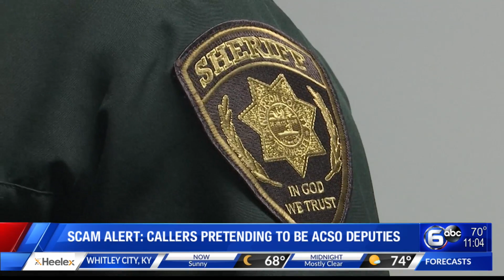Scam Alert: Callers pretending to be ACSO deputies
Anderson County Sheriff’s Office (ACSO) is warning residents of an ongoing phone scam.